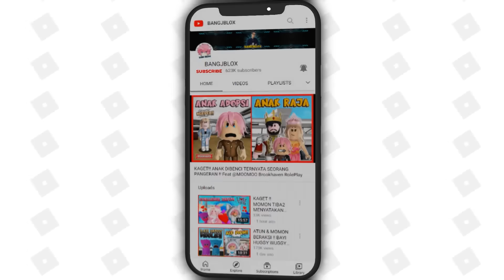TIDAK !! ATUN & MOMON TERPERANGKAP DIDALAM FILM BIOSKOP BERHANTU !! Feat @sapipurba Roblox RolePlay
TIDAK !! ATUN & MOMON TERPERANGKAP DIDALAM FILM BIOSKOP !! Feat  @MOOMOO  Roblox RolePlay Indonesia

BrookHaven rp
RolePlay Brookhaven
Horror Brookhaven
Brookhaven Indonesia